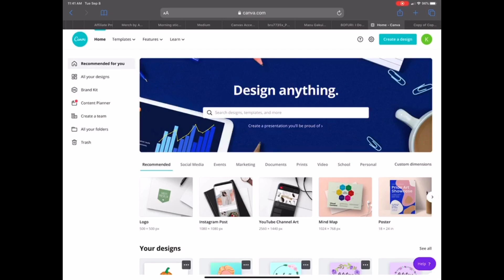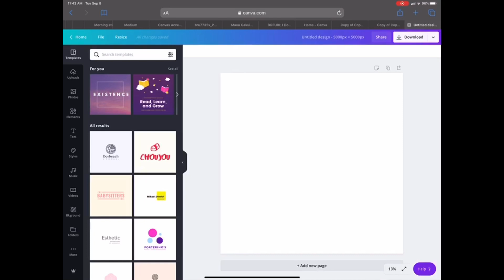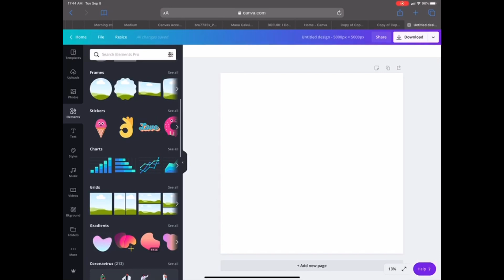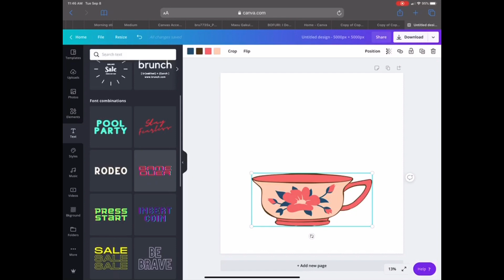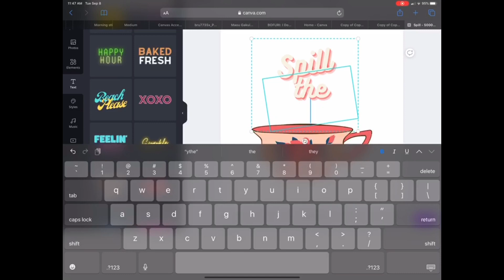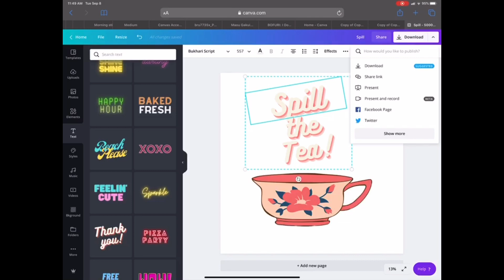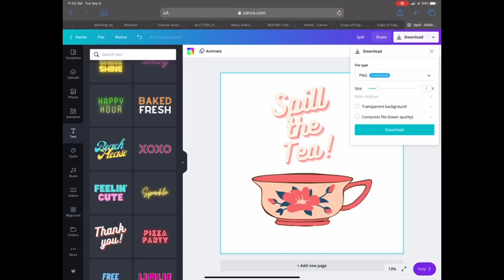FREE Website: Create Print on Demand Designs for Redbubble, TeePublic, Merch by Amazon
Hey there! Have you been interested in starting your own Redbubble shop? Do you already have one and are struggling to make your first sale? In this video I’m talking about a free website you can use to make designs!

Instagram: Lady Lilac (@the.ladylilac) • Instagram photos and videos › the.ladylilac

Amazon Links

My entire filming setup atm lol:

My Top Business Book Recommendations: